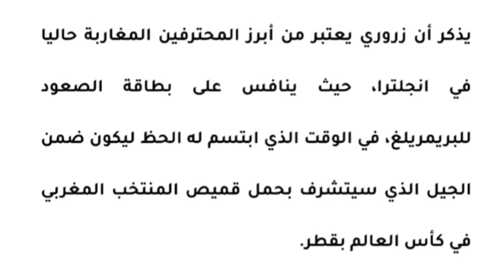اللاعب المغربي أنس الزروري يلتحق بمعسكر أسود الأطلس بالشارقة 😱🇶🇦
إلتحق اللاعب المغربي أنس الزروري ببعثة المنتخب الوطني المغربي بعد إصابة اللاعب أمين حارث ليتم تعويضه به